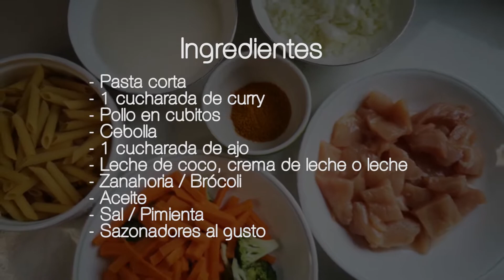LAS MEJORES PASTAS CON POLLO AL CURRY 💛🥕🥦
El curry es una espacie típica de la india y en general del sureste asiático, se usa para un sin fin de preparaciones deliciosas y yo hoy los ilustro con estas espectaculares y fáciles pastas con pollo al curry, que espero pongan en práctica.

INGREDIENTES

- Pasta corta
- 1 cucharada de curry
- Pollo en cubitos
- Cebolla
- 1 cucharada de ajo
- Leche de coco, crema de leche o leche
- Zanahoria / Brócoli
- Aceite
- Sal / Pimienta
- Sazonadores al gusto